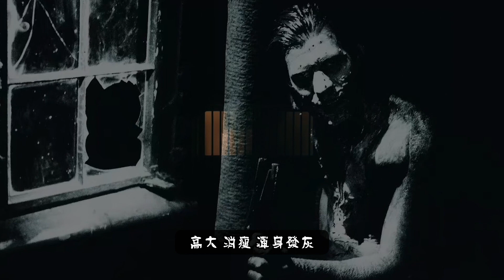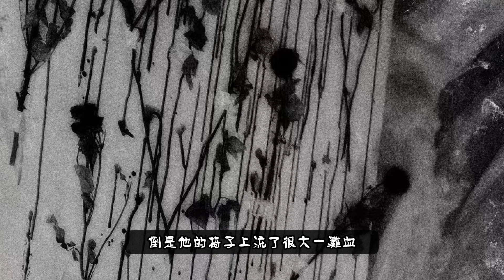【英國怪談EP.2】驚悚未完！15歲劫走我至親的東西找到我了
沒想到大家這麽喜歡這個故事啊！我就趕緊把這個故事第二部分更出來啦！
改編自Reddit論壇驚悚故事。
影片伴奏：
Audionautix-Deep Space, The Children's Room